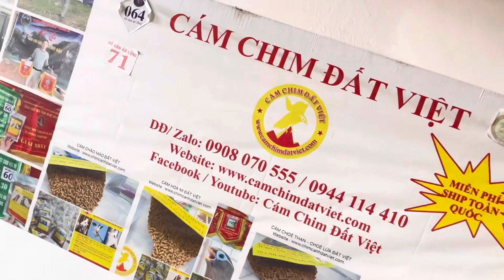Choè than hót dài đếm mỏ 1 hơi tới 15s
Cám Choè Than - Lửa. SHIP MIỄN PHÍ TOÀN QUỐC. Xem thêm kinh nghiệm nuôi chim tại
- ĐẶC TÍNH: Dưỡng chất cân đối – Chim khỏe – Sắc lông đẹp - Hót tốt ổn định - Căng đều tự nhiên . A đi tới số 334 đường trịnh đình cửu ( Sẽ nhìn thấy ngõ 245 A đi vào ngõ 245 ngách 167 nhà số 4 phố định công nhé )
- Giá : 200K/1KG .